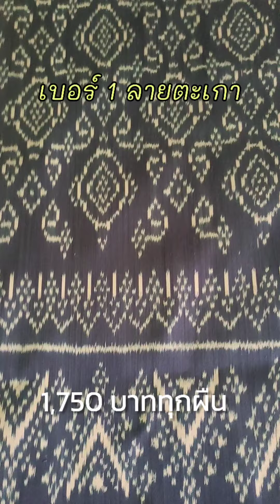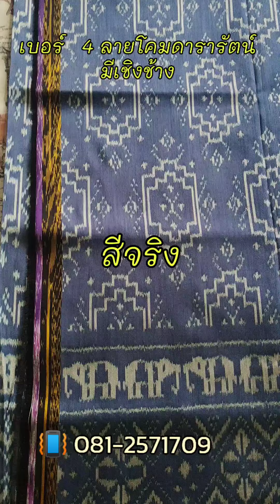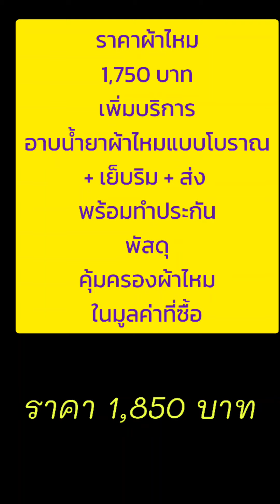28-8-64 ผ้าไหมสุรินทร์ ราคาโควิท @1750 บาท ย้อมครามเคมี 4 ผืน ให้ไว📳0812571709